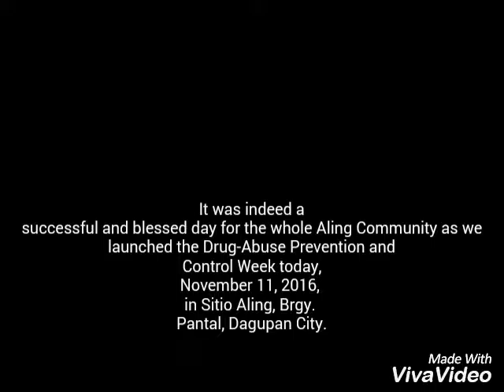PHINMA University of Pangasinan Drug Abuse Prevention and Control Week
It was indeed a successful and blessed day for the whole Aling Community as we launched the Drug-Abuse Prevention and Control Week today(Last), November 11, 2016, in Sitio Aling, Brgy. Pantal, Dagupan City.

Attended by the Brgy. Pantal Council headed by Brgy. Capt. Julieta Perez, PNP-Dagupan City headed by P/Supt. Neil O. Miro, City Council of Dagupan represented by Councilor Joey Tamayo, Barangay Anti-Drugs Council, and PHINMA UPang Community represented by Sir Adele Traspe, everyone was inspired and excited for the new Sitio Aling and for other things they look forward to.

Thank you very much to all who participated in the event and let's us maintain a clean, drug-free Aling Community.

Photo credits: Jairus Bien Fernandez Sibayan